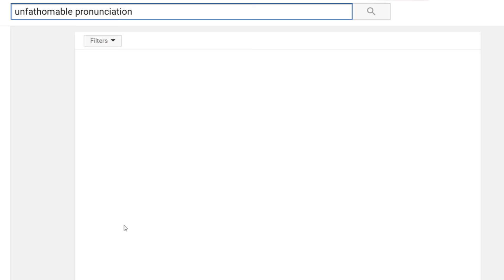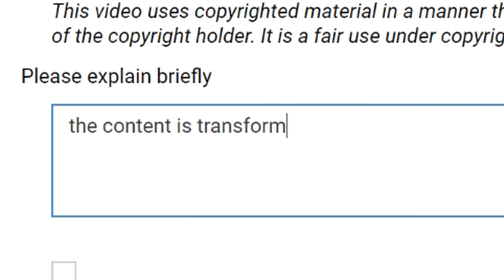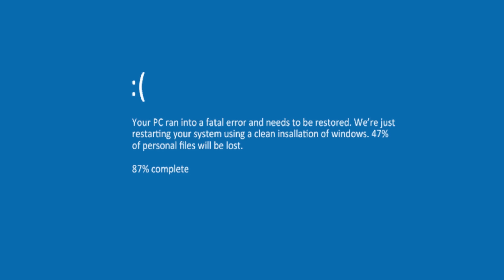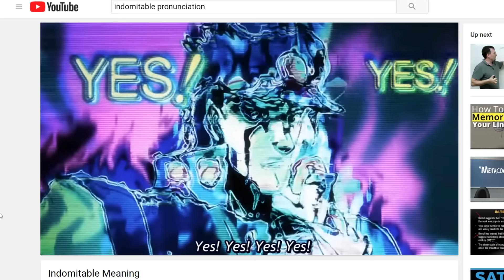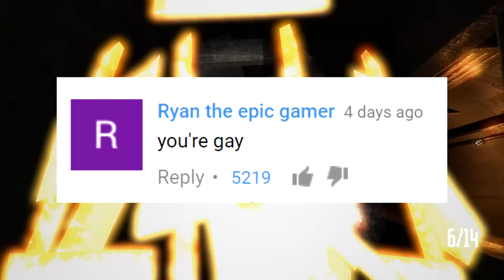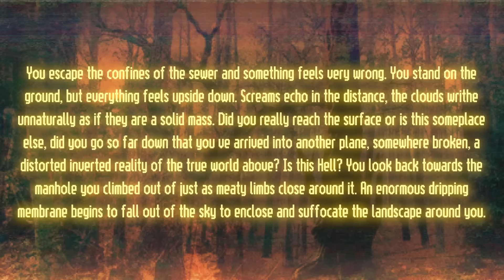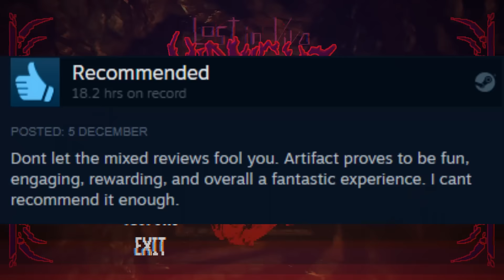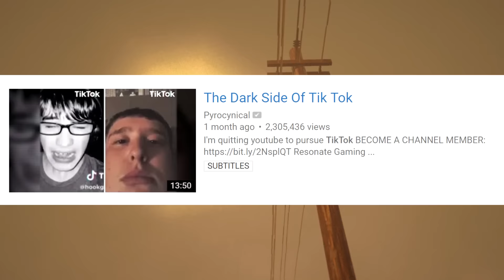The Silent Hill You've Never Played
not a video on PT

BROFIST .